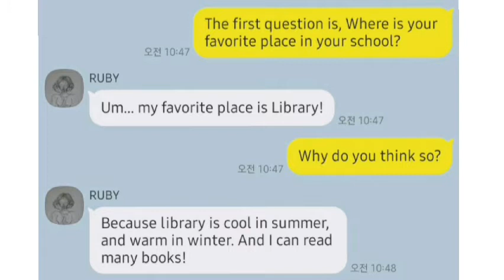Sooyeon_self introduction_20210226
스칼러스초이스 어학원
scieducation.net